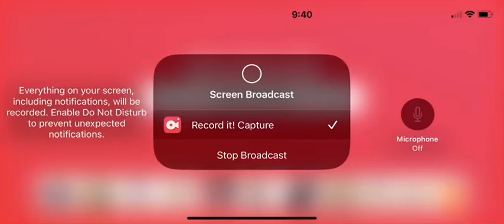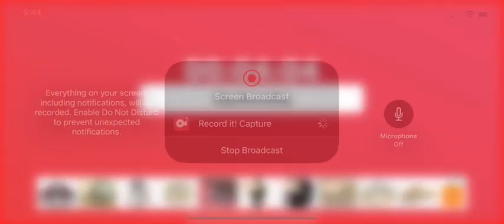Roblox Brookhaven ￼ new prop ￼￼￼